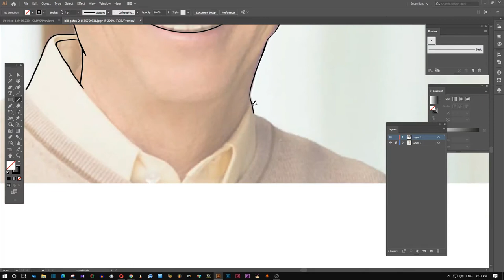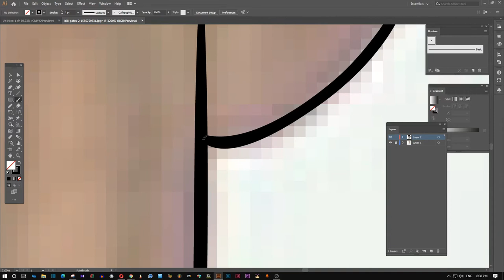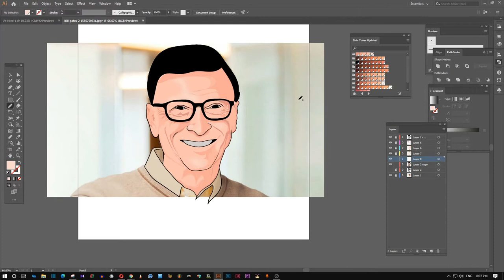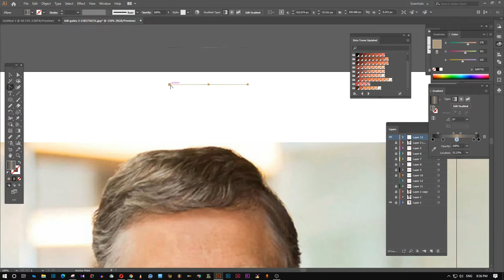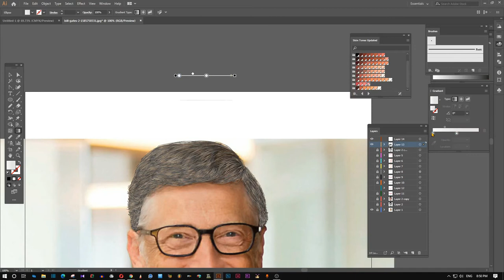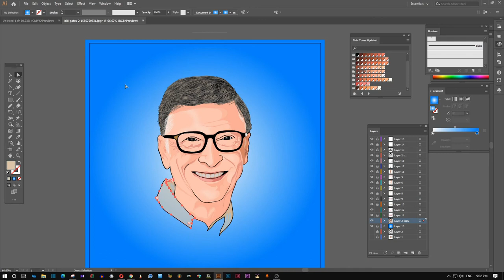cartoon portraits drawing Bill Gates Vector portrait Drawing by SLArt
Bill Gates Vector Portrait Drawing by SLArt

To complete this illustration I spent about 4 hours of time. Drawing with an illustrator is more fun.

You can get now your own cartoon drawing for the best price.
Or
Now you can get your own Vector portrait from slart

Marquess Brownlee satisfying drawing| Adobe Illustrator

Ignore the Tags down here. :)

vector portraits
vector portrait tutorial illustrator for beginners
cartoon drawing easy and simple
how to draw among us characters
vector photo
vector video
free vector images
vectorize image
vector my image
vectorize image illustrator
vectorize image online